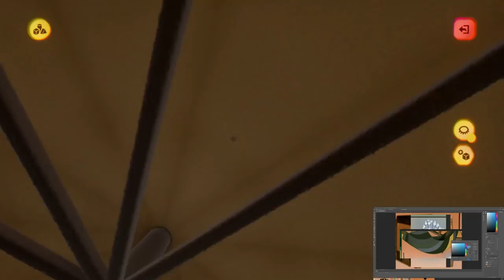Creating a Fan-AVATAR Game! | Bumi's Palace | [Day 156-168] [Dreams PS4/PS5]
Elca Gaming is creating a fan-made Avatar Game called “Four Seasons”  inspired by The Last Airbender Timeline in Dreams PS4/PS5 by Media Molecule.

This is Day 156-168, we make Bumi's Palace, namely the Mainhall and the newly refurbished Chamber that was once bad. You see the whole Process from Start to Finish.